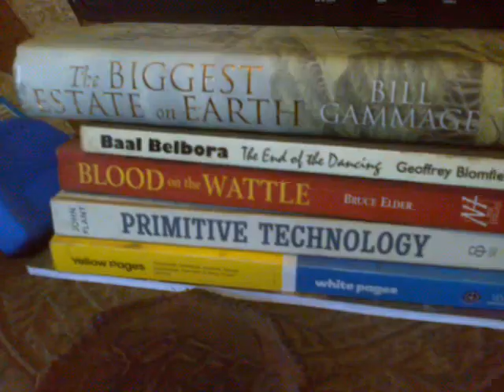Traditional Aboriginal Whitefulla's Blackfulla's Story About Bats...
Bats & Aborigines were the ONLY Placental Mammals on all of Australia for 70,000 Years...; until the Dingoes arrived about 4,000 Years ago.

 This is why Aborigines never eat Bats.

According to my maternal Grandfather, if a Bat came into one's Home then it was a portent of an imminent Death about to affect the Family.

  Apparently the Chinee & the Congolese Bat-Eaters have forgotten whatever Dreamtime Stories their Ancestors should have impressed onto them.

 So, as Jesus the Christ once famously commented ;

"Forgive them, they know not what they do...!"

 25 years ago a Local Tribal Elder gave me permission to attempt to teach the Whitefullas about Aboriginal Technology -

"Because that would HAVE to be an improvement...!"

  Well then, THIS is why Aborigines basically leave the Bats to be Bats while the Aborigines concentrate on being Human.

Stay safe.

;-p

Ciao !